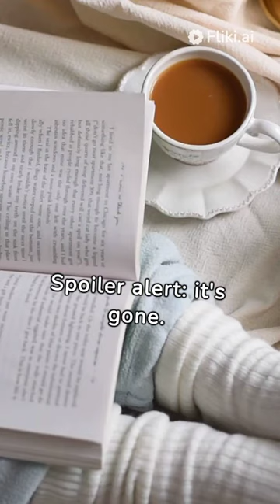funny short video